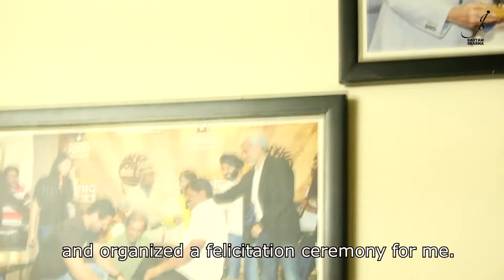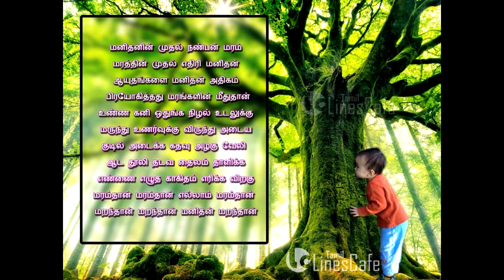Yoganathan | The Tree Man of India | Inspired | EP02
We complain about extremely hot temperatures. We tend to worry when the monsoons do not set-in on time. We start cribbing when there is a shortage of water. But what have we done to make things better?

Here is a man who is fighting hard to make this world a better place. A bus conductor who spends 40% of his monthly income on planting trees. An eco-warrior who has planted more than 3,00,000 trees so far. Meet the TreeMan of India- Mr. Yoganathan!

I was amazed by the number of awards on his shelf. But I was stumped by his composed and humble personality despite achieving so many awards. Honoured to have had a heart to heart conversation with him.

Let us do our part in ensuring he gets maximum support from people.